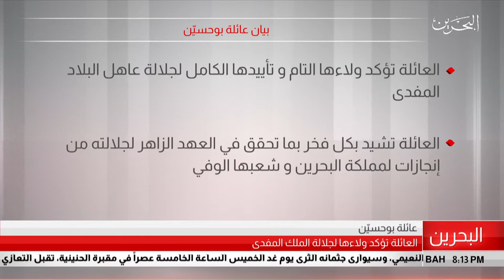البحرين مركز الأخبار : بيان عائلة بوحسين 24-07-2019